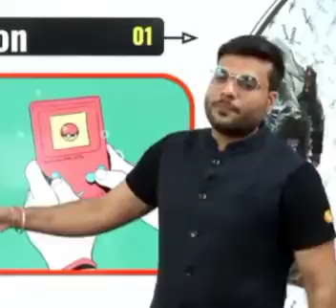ऐसे मत खेलना Free Fire और Battleground Mobile ko कि दुनिया का होस ही ना Raha